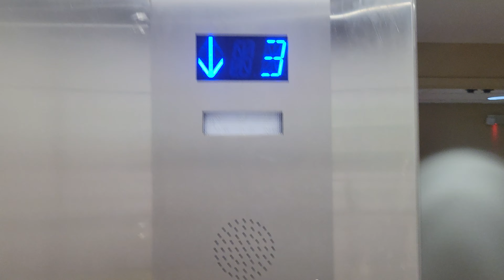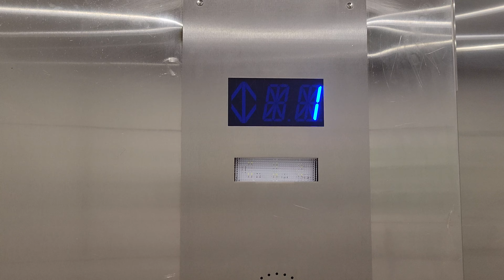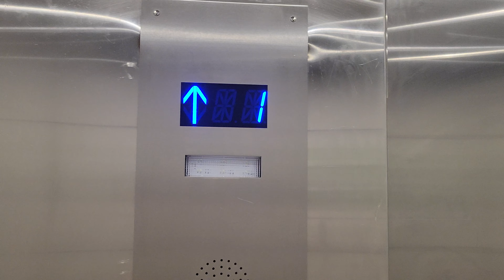nice elevators our hotel in Everett WA.